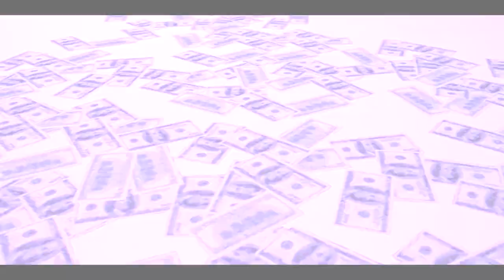MAD MANHATTAN RP FIVEM Trailer | Grand Theft Auto 5 Roleplay